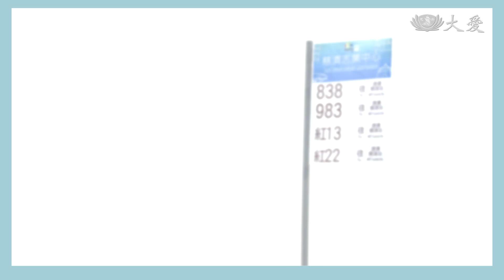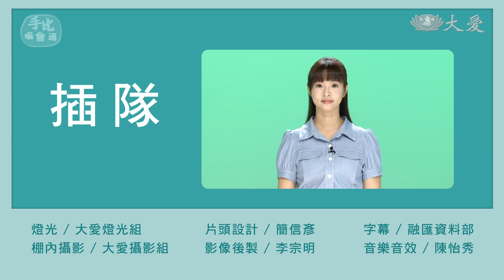【手比嘛會通】 你要排隊 20231204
不論是等車、結帳、打疫苗等等，若是人多秩序不易維持，可以用【你要排隊】提醒身旁的人們保持公平與素養，打造良好的社會氛圍。

手語詞彙：
排隊
插隊
站牌
車
上車/下車
依序
幾點
時刻表

靜思語：能一字「和」則無往不利，無事不成。